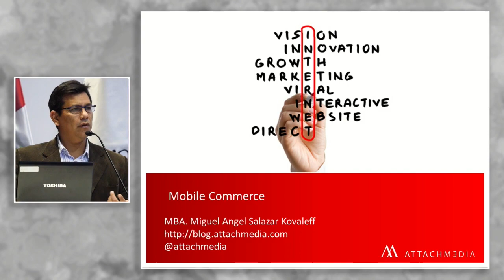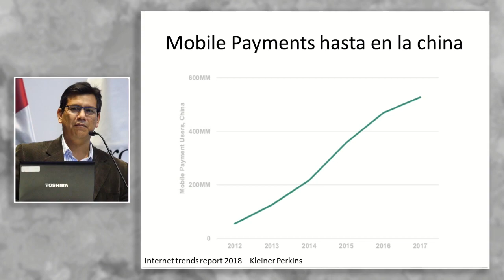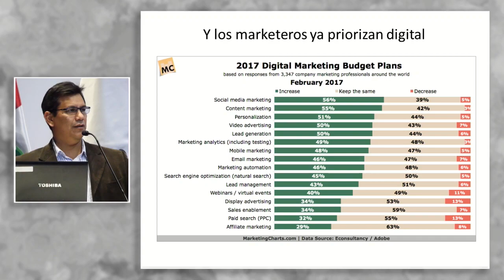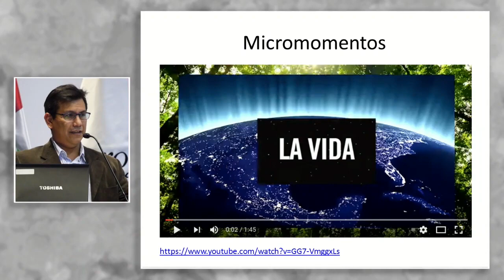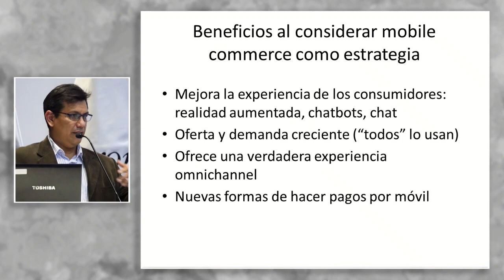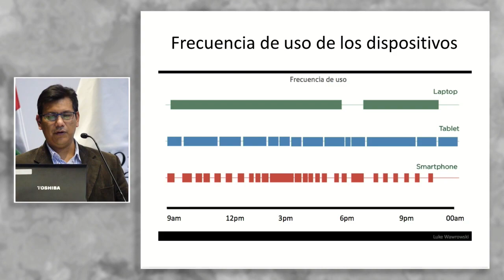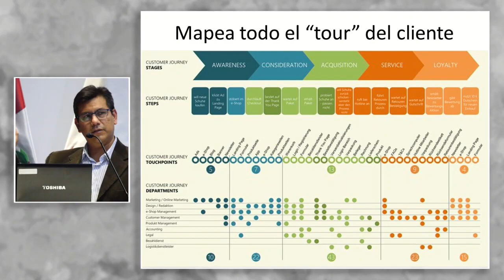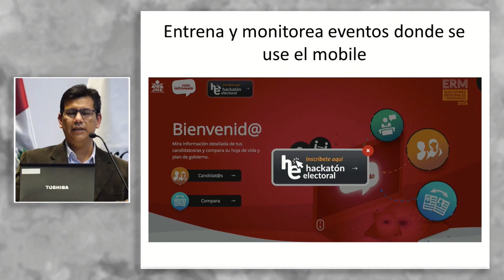Mobile Commerce: SALAZAR, Miguel (04 de Julio)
"Mobile Commerce"